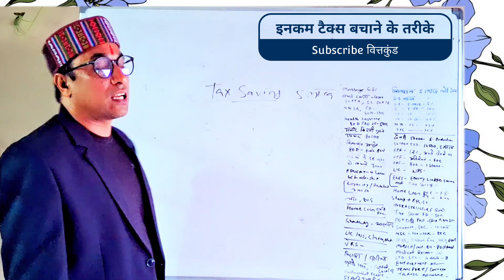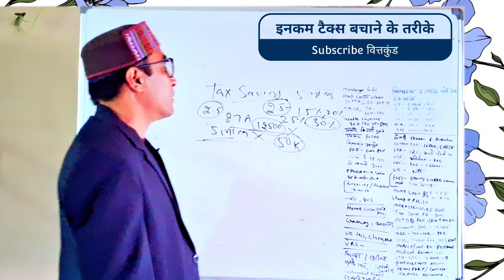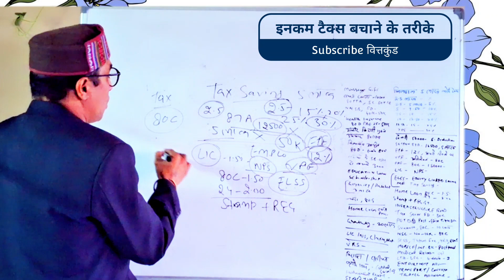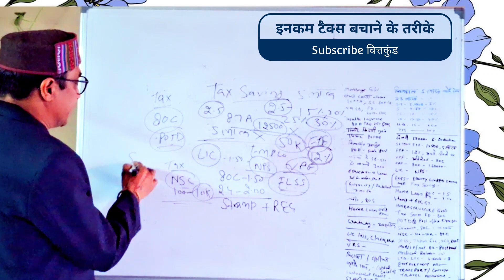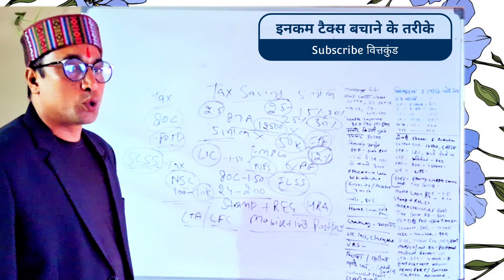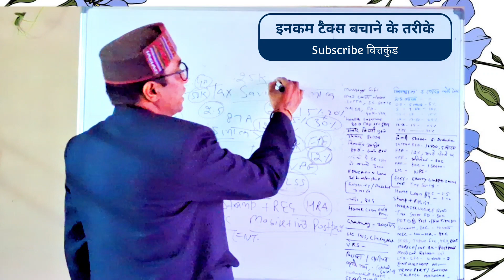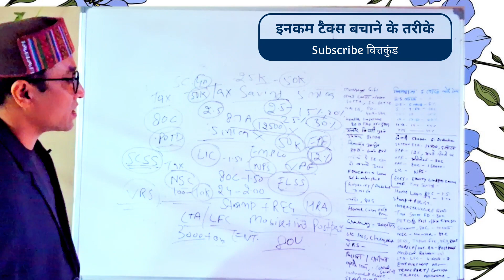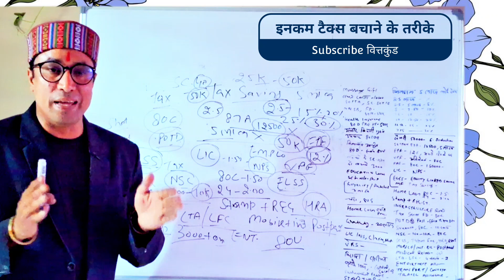Income Tax Tips : इनकम टैक्स बचाने के तरीके इतने सारे तरीके एक साथ आपने नही देखे होंगे :- वित्तकुंड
भारत में फिलहाल 5 लाख रुपए तक की सालाना आमदनी पर कोई टैक्स नहीं लगता। आपकी आमदनी के अलावा तमाम तरह के निवेशों और खर्चों पर सरकार अलग-अलग नियमों के तहत टैक्स छूट देती है। इस लेख में हमने इनकम टैक्स बचाने के तरीके बताए हैं, जिनका इस्तेमाल करके आप अपनी आमदनी पर ज्यादा से ज्यादा टैक्स बचा सकते हैं।

अनिल पाण्डेय On 06/04/2023

इनकम टैक्स बचाने के 45 तरीके | Tax Saving Methods in Hindi

भारत में फिलहाल 5 लाख रुपए तक की सालाना आमदनी पर कोई टैक्स नहीं लगता। आपकी आमदनी के अलावा तमाम तरह के निवेशों और खर्चों पर सरकार अलग-अलग नियमों के तहत टैक्स छूट देती है। इस लेख में हमने इनकम टैक्स बचाने के तरीके बताए हैं, जिनका इस्तेमाल करके आप अपनी आमदनी पर ज्यादा से ज्यादा टैक्स बचा सकते हैं।  How to save Income tax? 45 methods in Hindi.

इनकम टैक्स बचाने के तरीके | Methods to Save Income Tax

1.सालाना 2.5 लाख रुपए तक की आमदनी पर कोई टैक्स नहीं लगता

2. सैलरी पाने वाले कर्मचारियों को 50 हजार का स्टैंडर्ड डिडक्शन

3. सेक्शन 87a के तहत 12500 रुपए के टैक्स पर रिबेट या माफी

4. कर्मचारी भविष्य निधि (EPF) पर टैक्स छूट

5. स्वैच्छिक भविष्य निधि ( VPF) पर टैक्स छूट

6. लोक भविष्य निधि (PPF) पर टैक्स छूट

7. जीवन बीमा प्रीमियम (LIC) पर टैक्स छूट

8. पेंशन स्कीमों पर टैक्स छूट

9. इक्विटी लिन्क्ड सेविंग स्कीम (ELSS) पर टैक्स छूट

10. होम लोन के मूलधन (EMI Principal) पर टैक्स छूट

11. स्टांप शुल्क और रजिस्ट्रेशन चार्ज पर टैक्स छूट

12. इन्फ्रास्ट्रक्चर बांड्स पर टैक्स छूट

13. टैक्स सेवर एफडी पर टैक्स छूट

14. पांच वर्षीय पोस्ट ऑफिस टाइम डिपॉजिट पर टैक्स छूट

15. सुकन्या समृद्धि योजना अकाउंट पर टैक्स छूट

16. नेशनल सेविंग सर्टिफिकेट (NSC) पर टैक्स छूट

17. सीनियर सिटीजन सेविंग स्कीम पर टैक्स छूट

18. बच्चों की पढ़ाई की फीस पर टैक्स छूट

19. HRA या मकान किराया भत्ता पर टैक्स छूट

20. मोबाइल और इंटरनेट बिल पर टैक्स छूट

21. मेडिकल रिएम्बर्समेंट पर टैक्स छूट

22.LTA यानी यात्रा खर्च भत्ता पर टैक्स छूट

23. मनोरंजन भत्ता पर टैक्स छूट

24. ट्रांसपोर्ट एलाउंस पर टैक्स छूट

25. यातायात खर्च (Travel allowance) पर टैक्स छूट

26. शादी/विवाह/जन्मदिन वगैरह पर मिले गिफ्ट पर टैक्स छूट

27. बचत खाते की ब्याज पर टैक्स छूट

28. एनआरई सेविंग और एफडी का ब्याज

29. खुद का और परिवार के सदस्यों का हेल्थ इंश्योरेंस

30. गंभीर बीमारी से ग्रस्त का उपचार

31. आश्रित विकलांग की देखभाल

32. बच्चों के सेविंग एकाउंट पर टैक्स छूट

33. एजुकेशन लोन का ब्याज

34. एजुकेशनल स्कॉलरशिप

35. रॉयल्टी और पेटेंट पर टैक्स छूट

36. चंदा और समाज कल्याण पर टैक्स छूट

37. होमलोन के ब्याज पर टैक्स छूट

38. ग्रेच्युटी के रूप में मिली रकम

39. जीवन बीमा क्लेम या मेच्योरिटी राशि पर टैक्स छूट

40. VRS में मिली राशि पर टैक्स छूट

41. विरासत या वसीयत में मिली संपत्ति पर टैक्स छूट

42. कृषि आय (Agriculture Income) पर टैक्स छूट

43. कैपिटल गेन पर नुकसान का समायोजन

44.पार्टनरशिप फर्म के रूप में मिला प्रॉफिट

45. स्टार्ट अप कंपनियों को टैक्स छूट